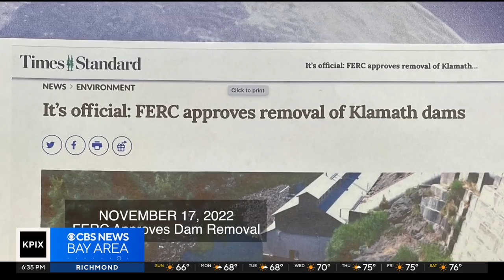Work to remove 4 dams along Klamath River begins, restoring salmon run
Tribal groups fought for more than two decades to remove four hydroelectric dams on the Klamath River in far Northern California and Oregon. Brian Hackney reports. (6-25-23)